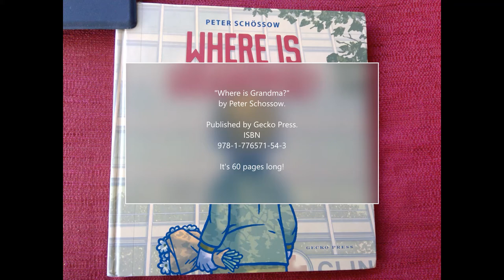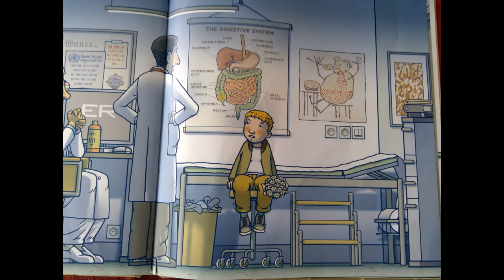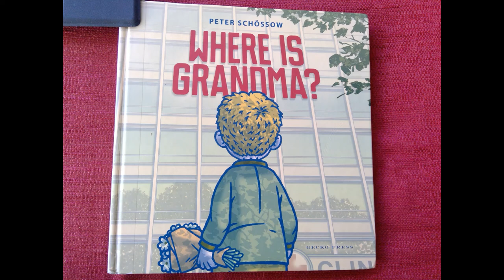"Where's Grandma?" A review of a hospital-based book, told from a child's view of hospitals.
Henry goes with his caregiver to visit his Grandmother in hospital. He gets lost! What does he see? The content in hospital-based books varies. Come along and discover how health professionals assess them. My simple star-based rating system helps you to discover the best books for your family. The more stars in each category, the better the book! Discover now why I HIGHLY recommend this book as a great addition to your home library.